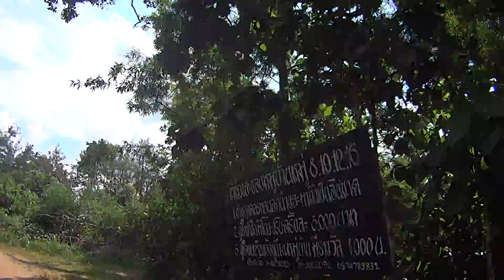Taking a Ride to the Teak Trees and the Dump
Here's a ride in to opposite direction from our neighborhood to Anchalee's teak trees, which is about 2 acres, and a nifty look at the town dump, which is periodically lighted on fire. Usually, the smoke blows from west to east and doesn't smell up the house...usually. This is the second time I tried to use the little Go-Pro type camera. I glued it to the motorcycle helmet wrong the first time and all you could see was sky. To begin with, my brain case is too large for the motorcycle helmet I was using, and I'm going to have to practice a bit to learn to point the thing right. I think that was the first time the dog didn't try to tear my throat out.